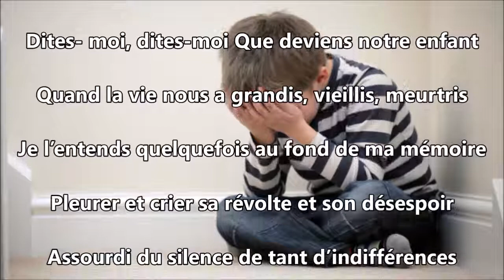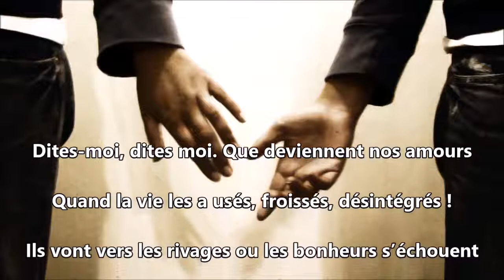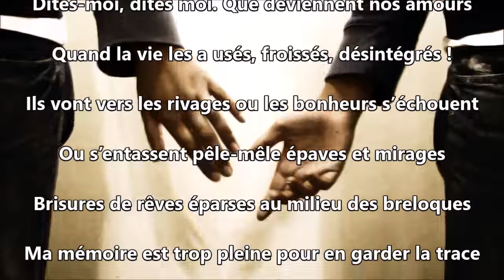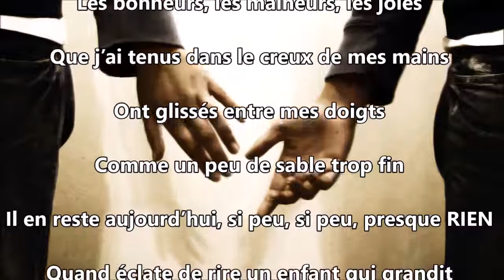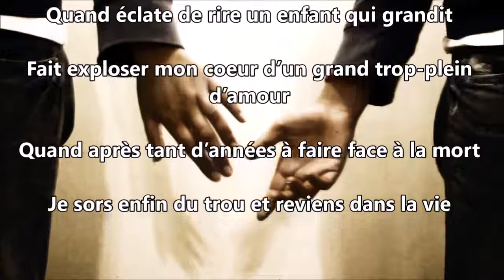Dites-moi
C'était la première chanson que j'ai faite après 25 ans d'interruption .